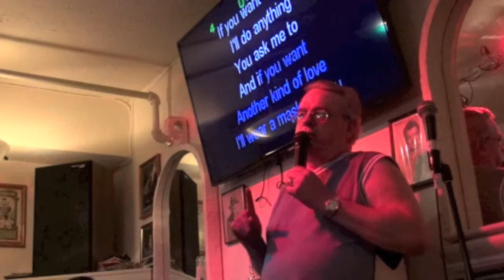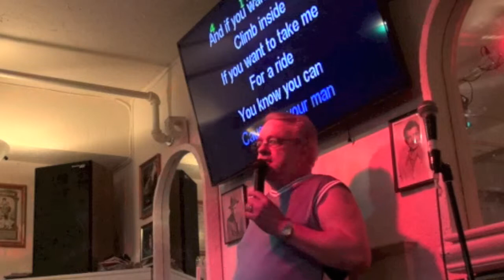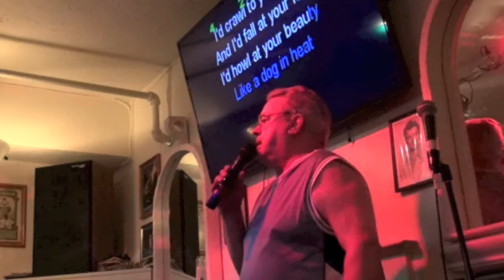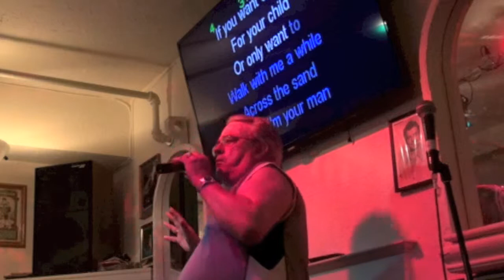I'M YOUR MAN JULY 2013